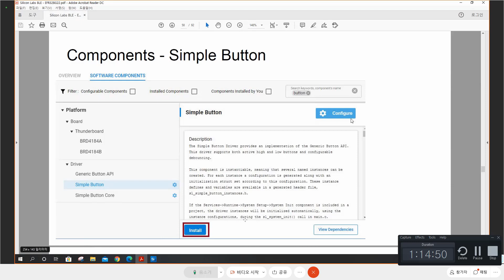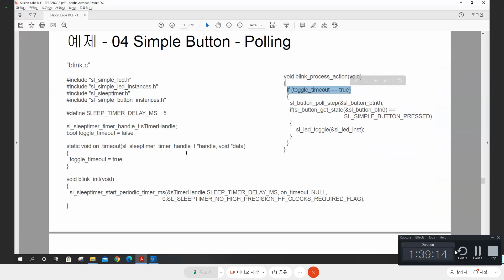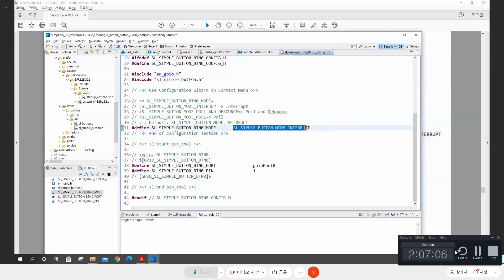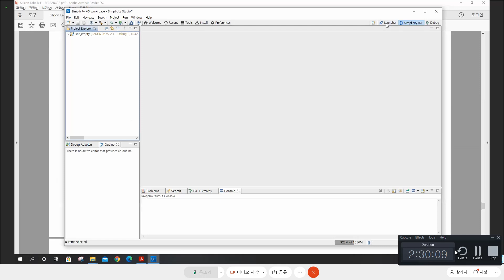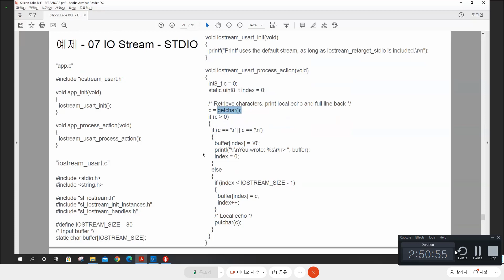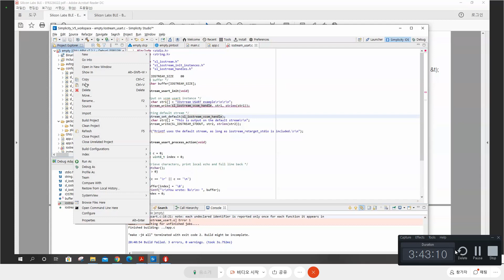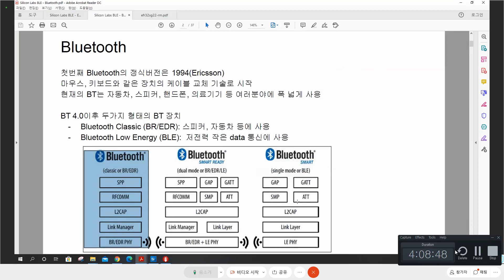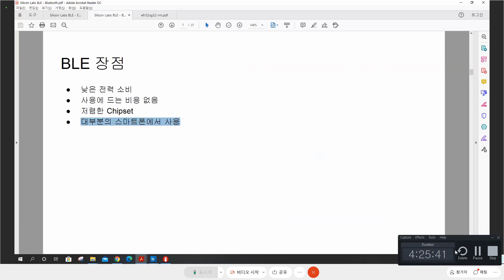Silicon labs BLE로 개발하기 - 2일 / 3일